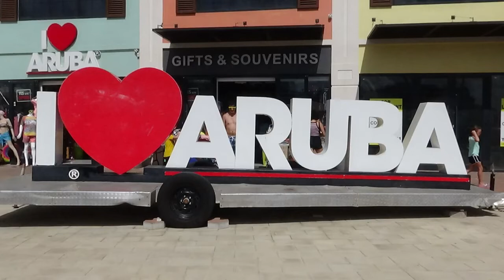Part 5 Jan 2020 Southern Caribbean Cruise: Aruba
If you like beaches, restaurants, and shopping, you will love Aruba!